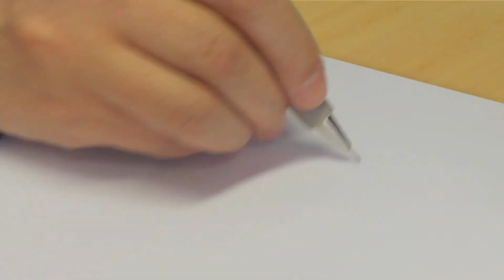Como desenhar o Bêbe Smurf • Os Smurfs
Aprenda a desenhar o Bêbe!

Agradecemos todo o apoio, classificações nos vídeos e comentários!

Os Smurfs
Esta série infantil acompanha as aventuras dos Smurfs, pequenas criaturas azuis que vivem numa pacífica aldeia e tentam vencer os maquiavélicos planos de Gargamel.